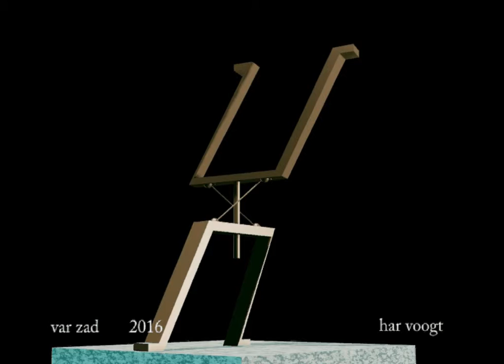var zad 29 xt